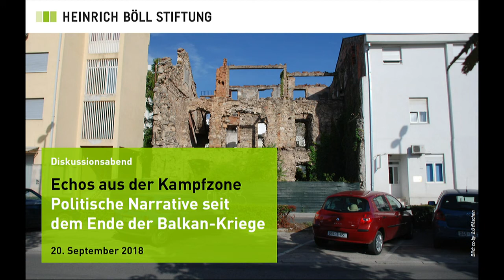Echos aus der Kampfzone: Politische Narrative seit dem Ende der Balkan-Kriege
In Kroatien wird im August 2018 die Operation Sturm gefeiert, der Hunderte serbische Zivilisten zum Opfer fielen. In Srebrenica wurden am 11. Juli 2018, dem nationalen Gedenktag, weitere 35 Opfer beigesetzt, während in Belgrad Gegendemonstranten bei einer von NGOs initiierten Gedenkveranstaltung den "Stopp der anti-serbischen Propaganda" fordern… Und auf den Tod von Hatidza Mehmedovic, einer der "Mütter von Srebrenica", die Ehemann, zwei Söhne und ihren Bruder verlor, reagiert die serbische Parlamentssprecherin Vjerica Radeta von der Radikalen Partei am 24. Juli 2018 mit dem Tweet: "I wonder who will bury her. Her husband or her sons?"(Ich frage mich, wer sie beerdigen wird: ihr Mann oder ihre Söhne?).

In den Ländern des Westlichen Balkans dominieren mehr als 20 Jahre nach den Kriegen patriarchalische, homophobe und exklusive Tendenzen, die ein Klima der Intoleranz, der Ausgrenzung, der radikalen Abschaffung von Werten prägen. Die Folge sind rigide Abwehrmechanismen gegen aufklärerische und weltliche Ansätze. Statt Modernität, statt Wohlfahrt für alle werden die Bürger in einer Kampfzone gehalten, aus der Hunderttausende fliehen – auch ohne Krieg – um ihr Glück anderswo zu machen, jenseits der heimischen Radikalisierungen. Was anormal ist, was Leben auslöscht, was Leben bedroht oder verletzt, gilt als normal, ja gar als heldenhaft - Hauptsache es ist der eigenen Gruppe, dem eigenen Interesse dienlich. Demgegenüber werden Menschen oder Lebensweisen, die nicht diesen Stereotypen entsprechen, zu „Kranken“ erklärt. Die Folge ist eine rigorose Abwertung von Individuen und ihren Rechten.

Was Recht und Ordnung ist, bestimmt eine kleine korrupte Klasse – mit diesem Ansatz wird seit Jahren die Ausbildung funktionaler demokratischer Systeme behindert, in denen jede/r die Möglichkeit hätte, seine oder ihre Rechte einzuklagen. Die Behinderung der Ausbildung rechtstaatlicher Strukturen macht es den nepotistischen Eliten einfach, ein Vakuum aufrecht zu erhalten, in denen einige wenige Clans das Sagen haben, die staatlichen Mittel unter sich und ihren Günstlingen verteilen, auf feudale Art und Weise Jobs vergeben.

Auf diese Weise wird die südöstliche Peripherie Europas dauerhaft in Krisenstimmung gehalten – nicht zuletzt angesichts einer schwach aufgestellten EU. Und auch das ist ein gern verwendetes Narrativ, um den Vertretern der internationalen Gemeinschaft Sand in die Augen zu streuen: Man sei, versichern die Polit-Vertreter aller Couleur auf dem Balkan gerne, auf „europäischem Weg“. Hände schütteln, ein aufmunterndes: „Weiter so!“ Anschließend gehen sie zurück in ihre Kampfzone.

In der Publikationsreihe "Perspectives Southeastern Europe", die im Wechsel von den Büros Belgrad und Sarajevo der Heinrich-Böll-Stiftung herausgegeben wird, erschien jetzt eine Ausgabe unter dem Titel " Narrative auf dem Balkan: In der Kampfzone". Autor/innen der Ausgabe sprechen auf dem Podium über die Wurzeln und die Auswirkungen dieser Narrative auf die Entwicklungschancen in der Region.

Mit:
- Hana Ćurak (Politologin, Sarajevo / Berlin)
- Đurđa Knežević  (Publizistin, Schriftstellerin, Zagreb)
- Zarije Seizović (Völkerrechtler und Politikwissenschaftler, Sarajevo)
- Moderation: Marion Kraske (Heinrich-Böll-Stiftung Sarajevo)

Sprache: Deutsch / Bosnisch(-Kroatisch-Serbisch)

Eine Kooperation der Heinrich-Böll-Stiftung mit Südosteuropa-Gesellschaft e.V., Humboldt-Universität zu Berlin, Centre international de formation européenne (CIFE)